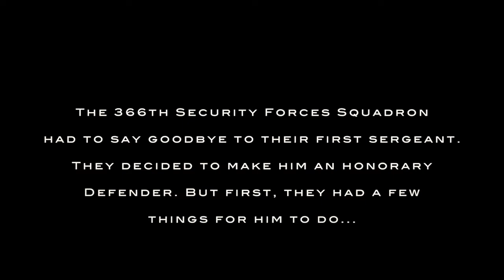1st Sgt earns 'Honorable Cop'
"Make them hurt!" and "Get some, Shirt!" boomed over a crowd of fervent Defenders, eager to see their beloved first sergeant fight his way through a pit of "Red Men," to earn a coveted beret, should he pass this final challenge.

After utilizing a baton to fend off two largely built Defenders protected head to foot with red padded armor, the small-framed and unarmored Master Sgt. Ryan Glosson, 366th Security Forces Squadron first sergeant, indeed earned a security forces beret.